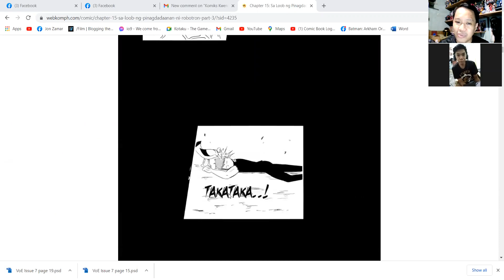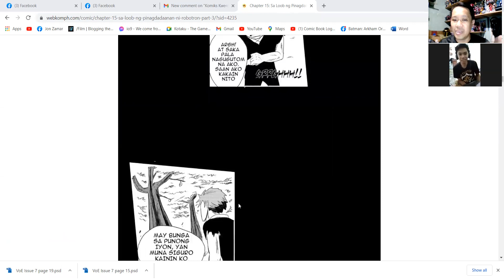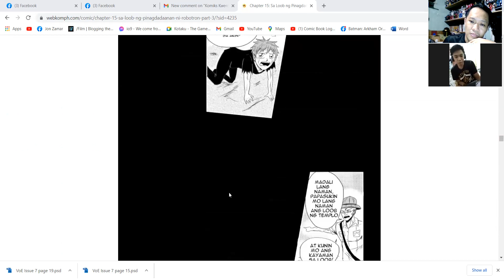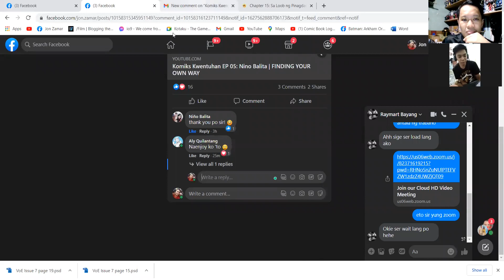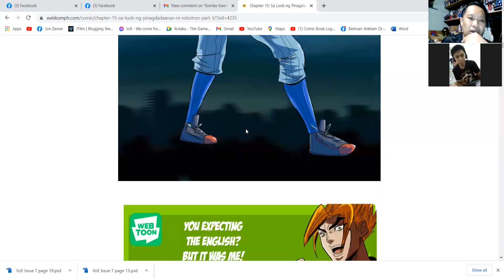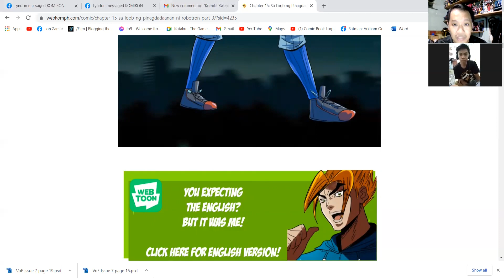Komiks Kwentuhan EP07: Raymart Bayang | MONSTER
Today's conversation is with newcomer Raymart Bayang of Webkom Alliance who has just released his first-ever book Monster: The Electric Phantom which was published by KNT (Komiks Natin To). We talked about juggling work and being a komiks enthusiast/creator, and ways to improve upon one's work.